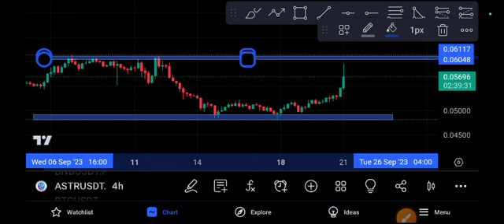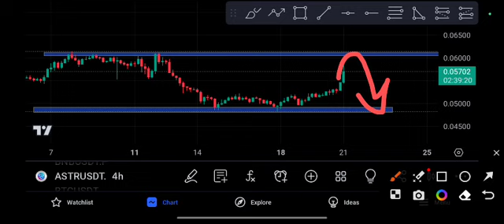ASTR Coin Shocking News today Price Prediction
Queries Solved:
1.  today target
2.  price today
3.  price prediction
4.  token today target